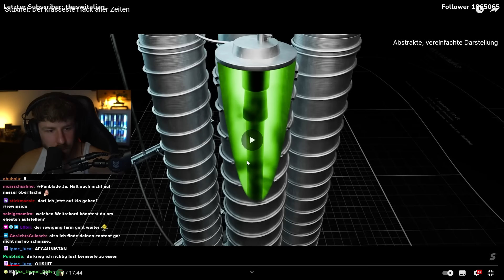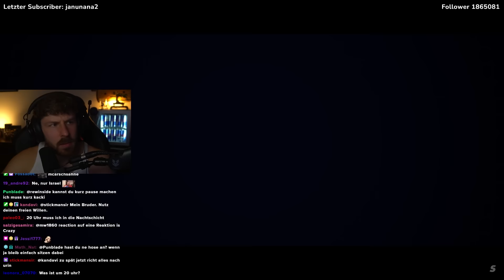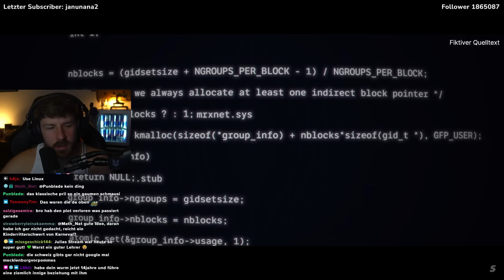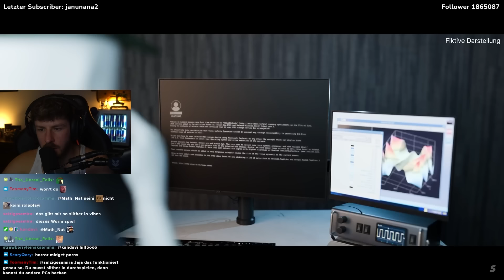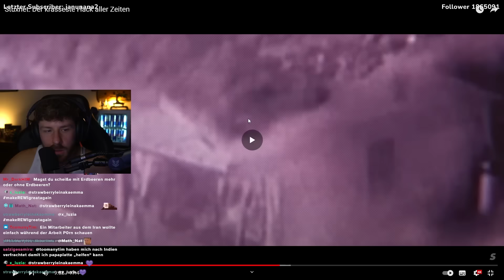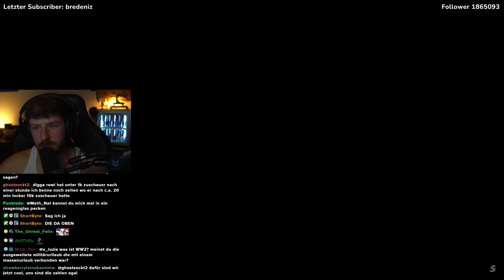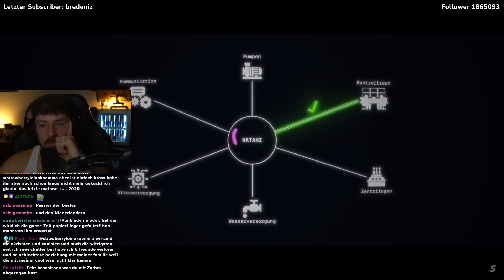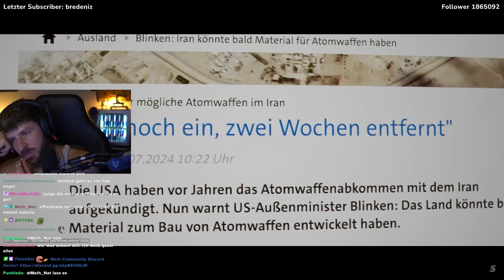DER Stuxnet HACK war der KRASSESTE seiner ZEIT 👾